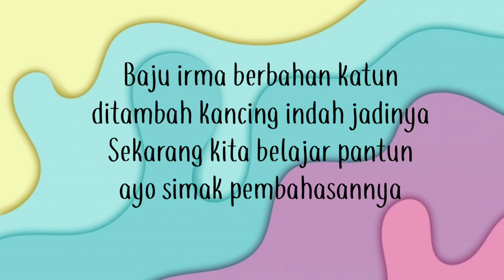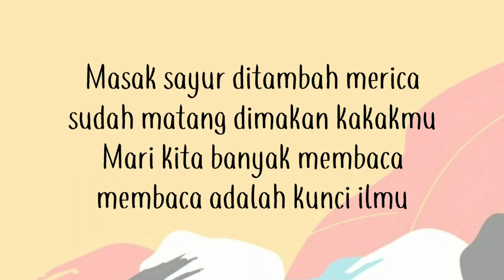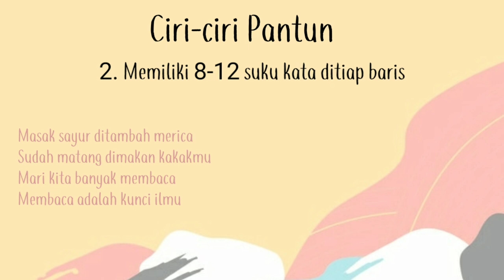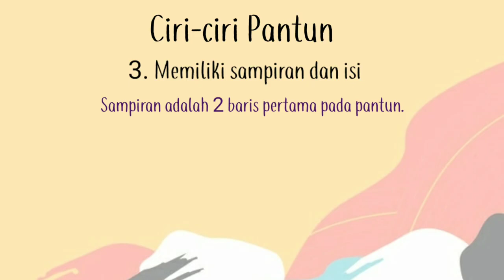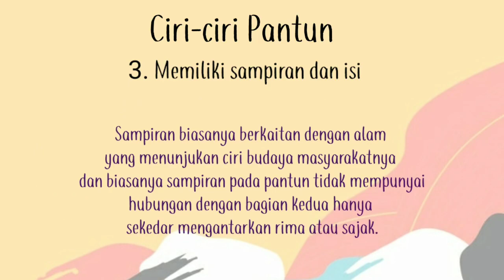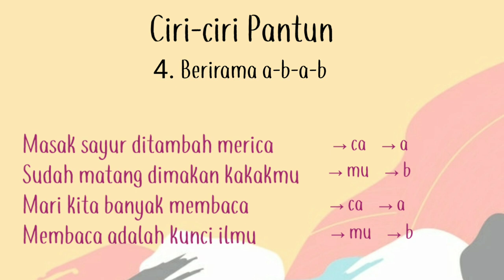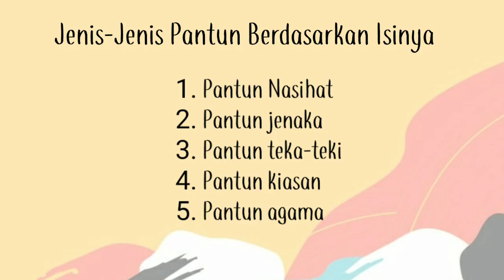Pantun (B.Indo, SD5) Sekolah Alam Bogor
Pantun.mp4